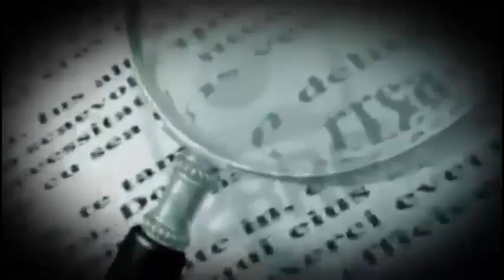Entrevista a Rafael Gómez Garfias, Director General de Orientación y Asesoría al Contribuyente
Entrevista a Rafael Gómez Garfias, Director General de Orientación y Asesoría al Contribuyente de PRODECON, en el programa de tv y radio por internet “Impuesto bajo la Mira” del Instituto Mexicano de Expansión Fiscal y de Negocios (IMEFI), transmitido y conducido por José Padilla Hernández. Tema: Cómo afecta el límite de las deducciones personales a personas físicas. (30/03/2015)